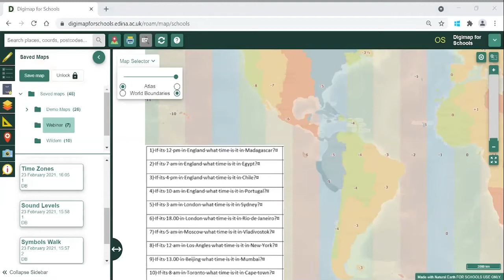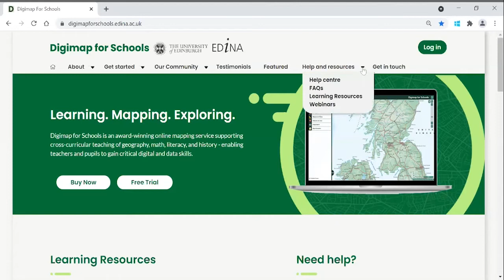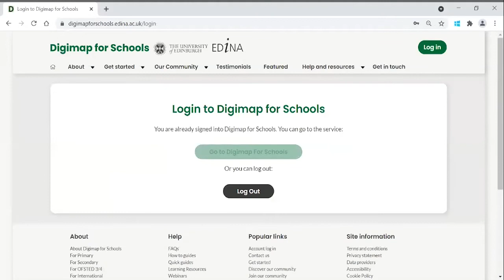Webinar: Ideas for Primary Teaching with Digimap for Schools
In this webinar session, Darren Bailey from the Ordnance Survey will demonstrate some great ideas to support your geography and cross-curricular primary teaching using Digimap for Schools: Travel Maps, Land Use, Storytelling and much more.

TIMESTAMPS:
00:00 -  Introduction
00:05 - Game: Finding the place on the map from these mysterious images
02:51 - KS1 and KS2: How do we travel to school?
04:24 - KS1 and KS2 - British National Grid
08:59 - KS2 -  Global Maps: Around the world
10:22 - Global Maps: World Time Zones
12:09 - KS2: Biomes
13:36 - KS2: Symbols Walk
16:38 - KS2 - KS4: Land Use and Data Collection
19:32 - DFS & Cross-curricular teaching: Storytelling using maps
21:21 - Q&A

We offer a free 30-day trial to new customers. Start now